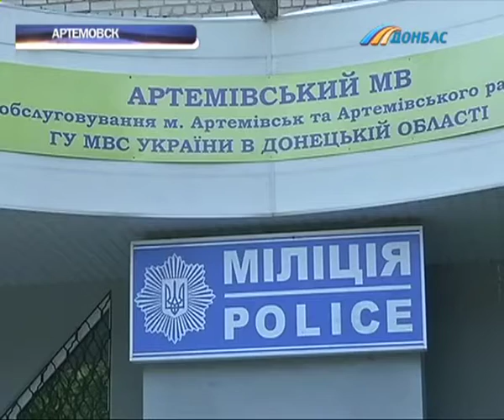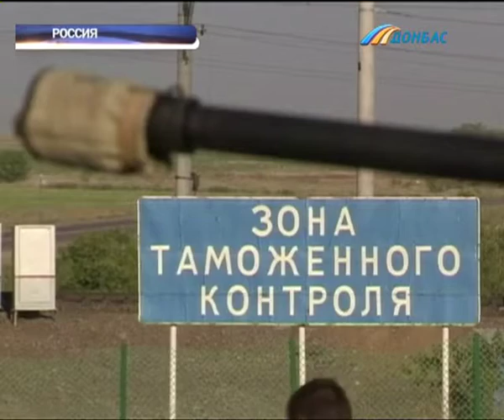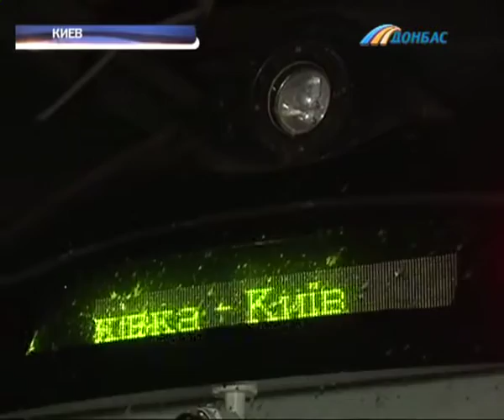В Донецке за сутки погибли 11 мирных жителей